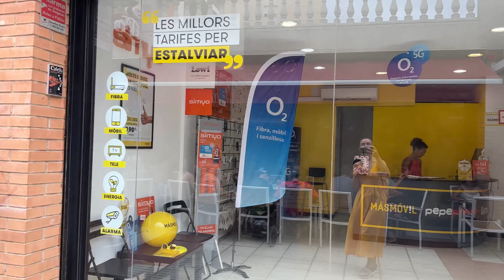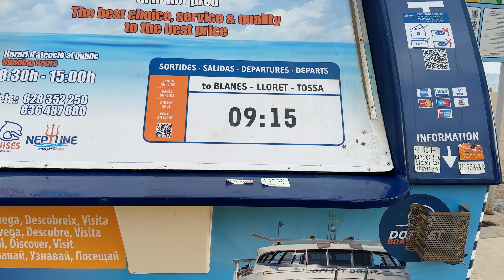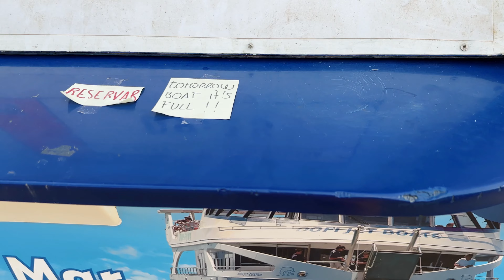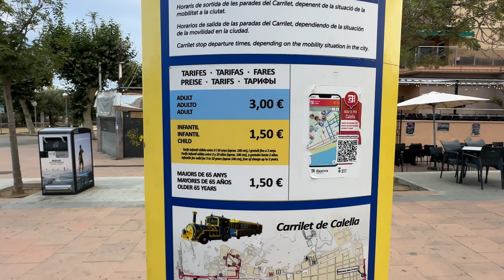Туристическая Испания: Калелья Calella, Costa Brava, Costa Maresme